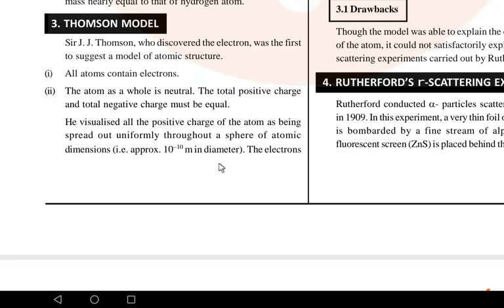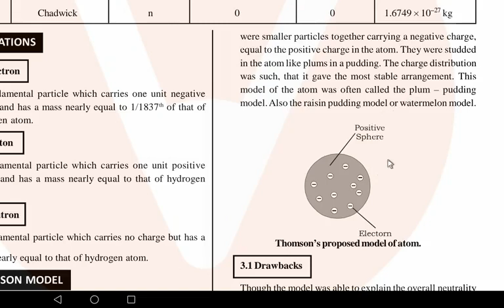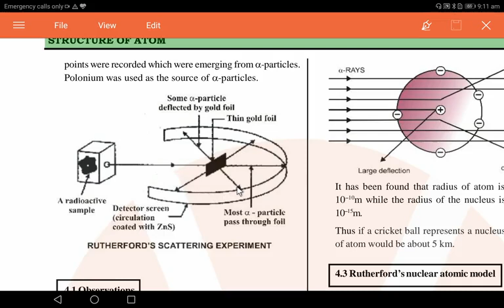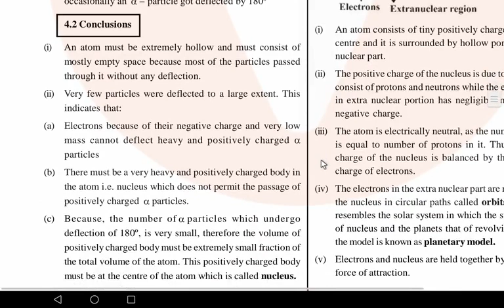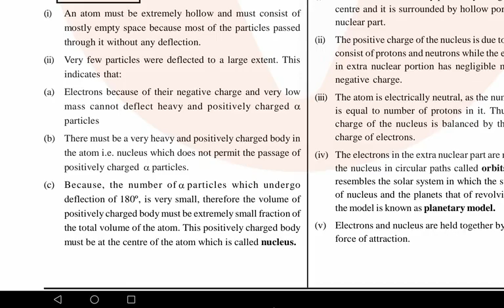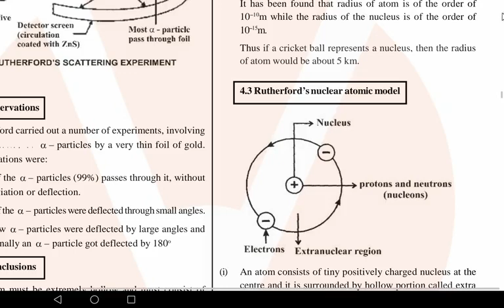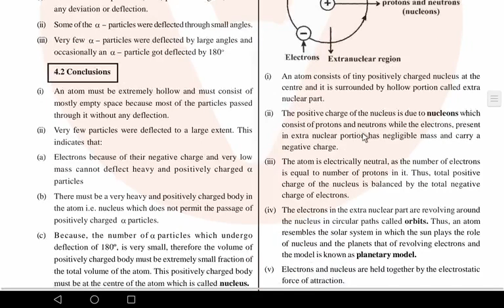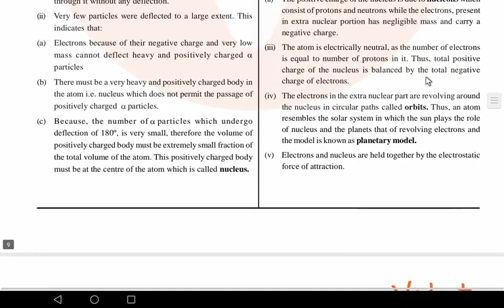English medium class 11 chemistry( structure of atom)